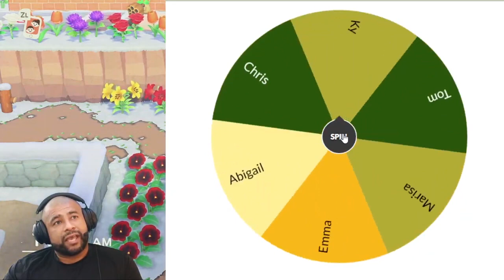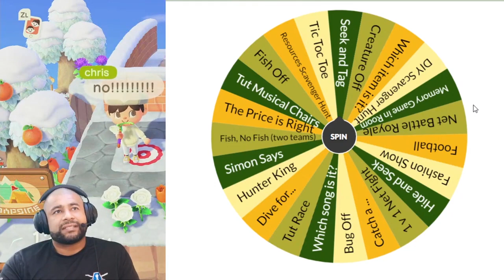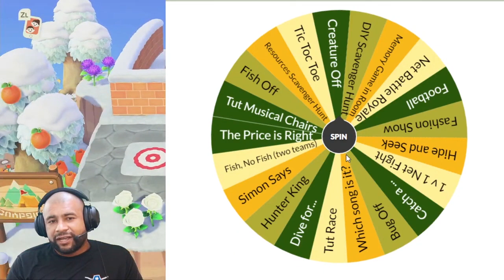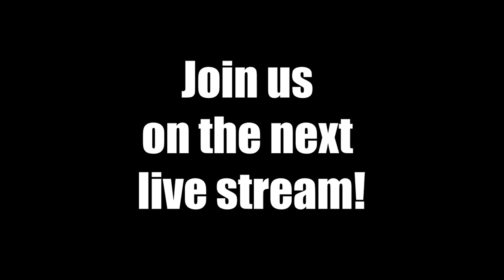Playdate Recap | ACNH Mini Games - Feb. 12, 2021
This video includes the mini games that we played during the February 12th, 2021 Animal Crossing New Horizons live stream.